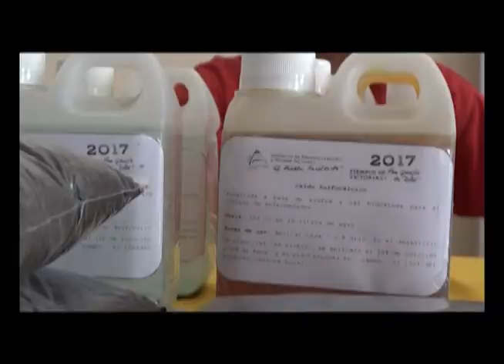Manejo agronómico del plátano